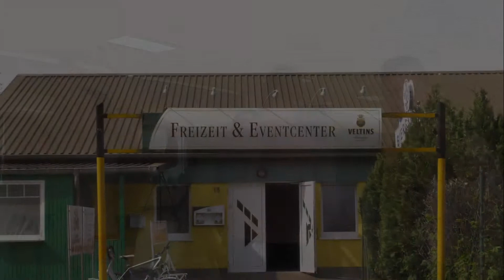Athletentreffen 2018 Salzwedel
Das 1. Athletentreffen 2018 in Salzwedel